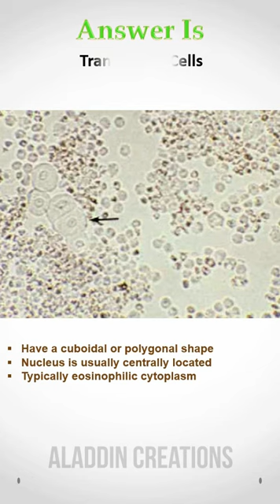Can you identify these Cells in Urine ? Quiz 442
Hello Viewers !!! 👋👋

HELP ME !!!